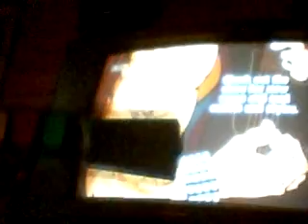guitar hero 3